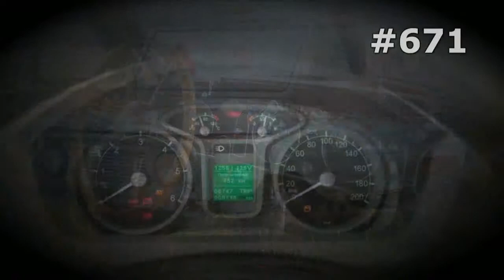#671. GAZ 3110 Volga [RUSSIAN SUPER AUTO]